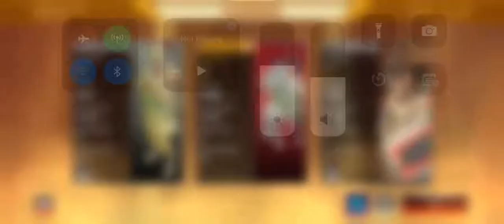Apex Mobile 8